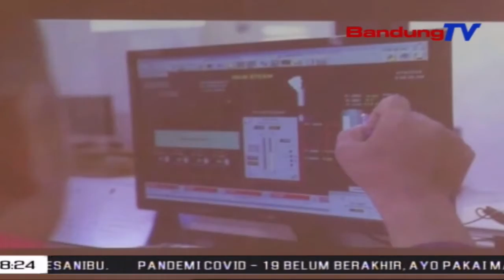Pemkab Bandung Dukung Penuh Proyek PLTP Patuha | SBR | BANDUNGTV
SBR | BANDUNGTV | IRFAN RAMANDA | Pemerintah Kabupaten Bandung mendukung penuh pengembangan proyek strategis nasional PLTP Patuha Dua, yang dilakukan Pt Geo Dipa Energi. Selain diproyeksikan mampu menambah suplai kebutuhan listrik sebanyak 55 Megawatt, proyek tersebut dapat menyerap tenaga kerja lokal, serta menambah Pendapatan Asli Daerah Kabupaten Bandung.